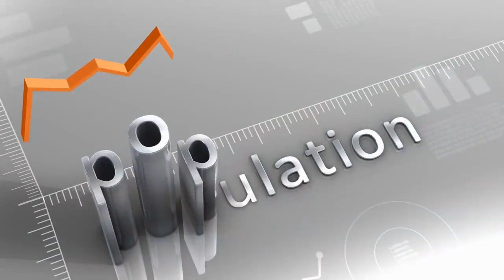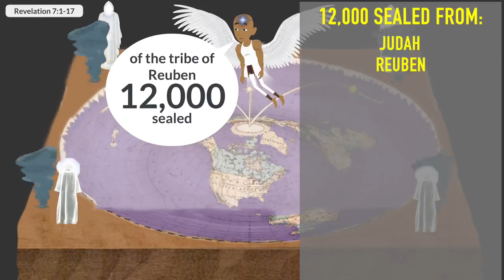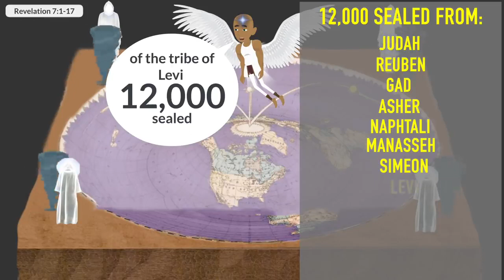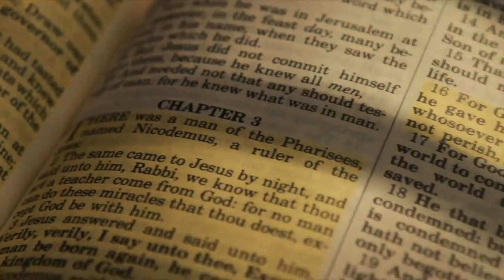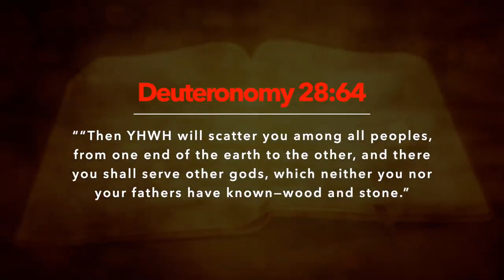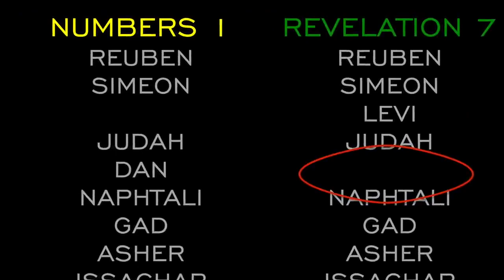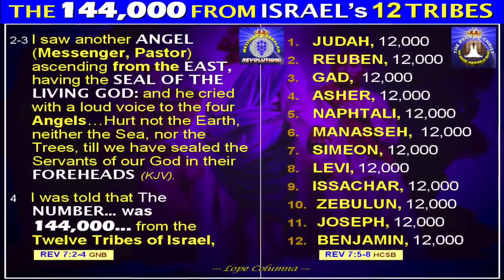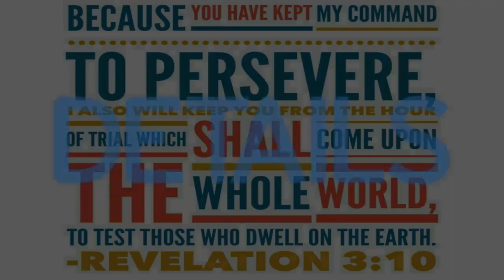BOOK OF REVELATION PART 3 THE TRUMPET JUDGEMENTS